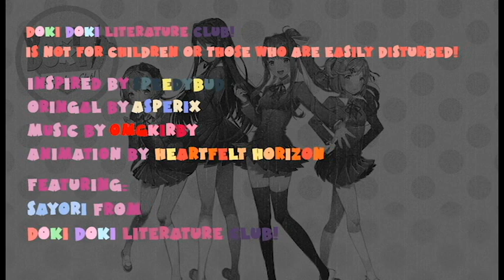DEEP END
Original upload date: 17th July 2021
I have done another animation meme! This time with Sayori! Yay!
DOKI DOKI LITERATURE CLUB IS NOT FOR CHILDREN OR FOR THOSE WHO ARE EASILY DISTURBED. I AM NOT RESPONSIBLE FOR ANY HARM YOU CAUSE TO YOURSELF.
Credits: (Unable to paste links yet due to channel being too new and Youtube is being a prick)
Original: (Unable to paste links yet due to channel being too new and Youtube is being a prick)
Inspiration: (Unable to paste links yet due to channel being too new and Youtube is being a prick)
Song: (Unable to paste links yet due to channel being too new and Youtube is being a prick)
Team Salvato: (Unable to paste links yet due to channel being too new and Youtube is being a prick)